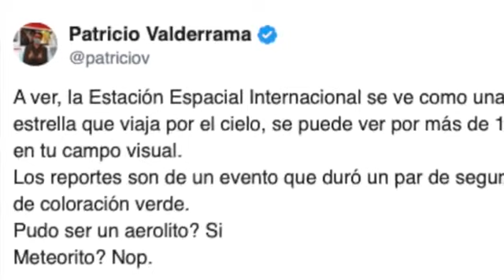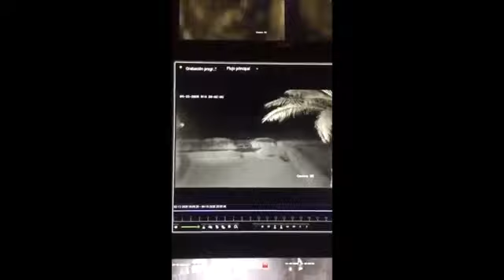METEORITO U OVNI ? CAE SOBRE PERU. Miles de testigos lo tienes que ver 2020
Pandemia,. avistamientos ovnis, caida de meteoritos QUE ESTA PASANDO! ,Miles de testigos, lo tienes que ver .